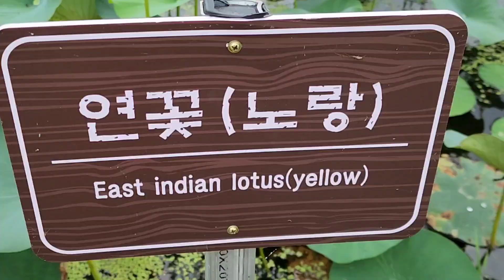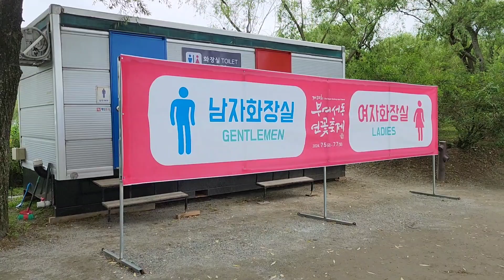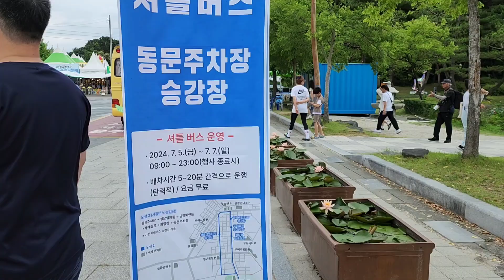부여 서동연꽃축제 | Buyeo seodong lotus festival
Buyeo Festival meron sila pa free ride na bus pag naka park ka sa parking area nila medyo may kalayuan din kasi maybe it takes 5minutes mula sa parking area nila papunta sa Buyeo festival. Agad agad umaalis ang bus kaya ang bilis lang ng travel makakarating ka kaagad.Sobrang ganda ng mga flowers.